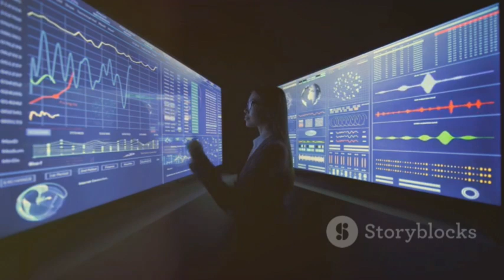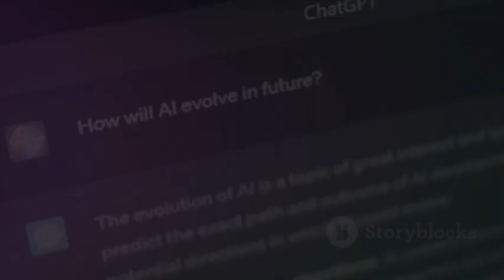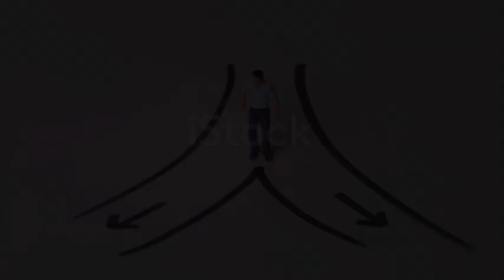Inside Elon Musk's Colossus: The World's Most Powerful AI Supercompute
Elon Musk’s Colossus, the world’s most powerful AI supercomputer, is a groundbreaking achievement in artificial intelligence. Located in Memphis, Tennessee, it houses over 100,000 Nvidia H100 GPUs, liquid-cooled systems, and Tesla Megapack batteries to ensure optimal performance. Designed to train xAI’s Grok model, the system processes exabytes of data with unmatched speed and precision. Its modular and self-maintaining architecture minimizes downtime and maximizes efficiency for rapid advancements. Colossus is a major step toward achieving artificial general intelligence, with potential to reshape our understanding of the universe.